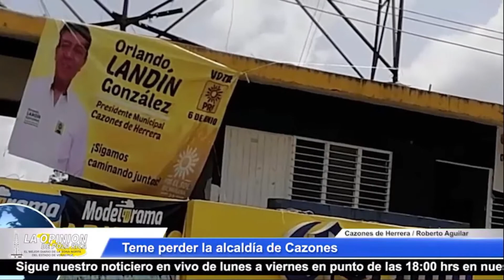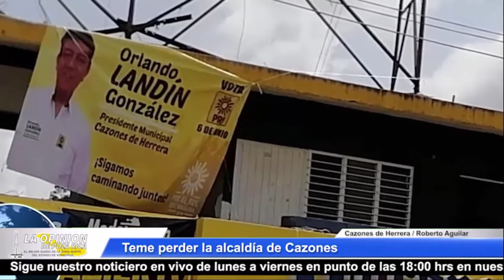Desesperación total del candidato del PRD Orlando Landín: teme perder la alcaldía de Cazones